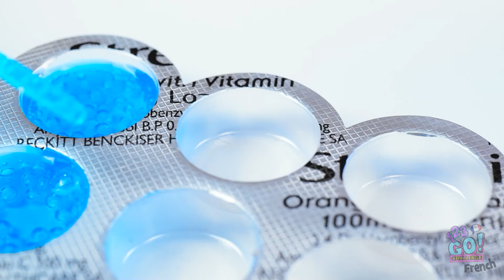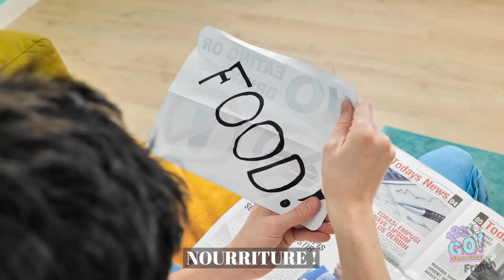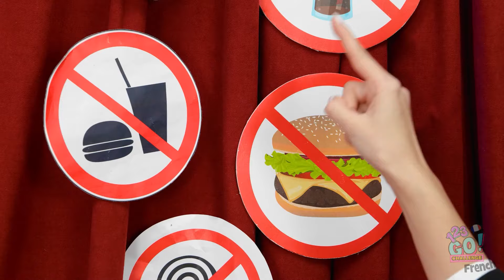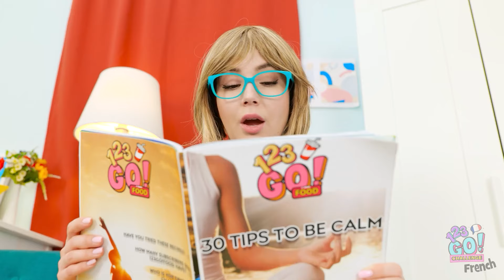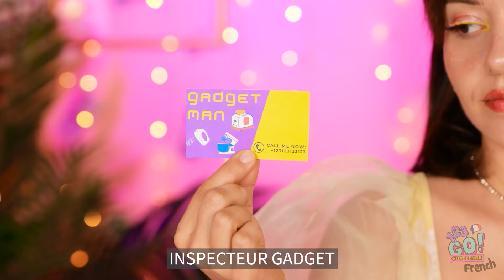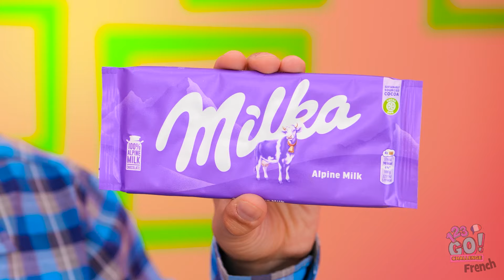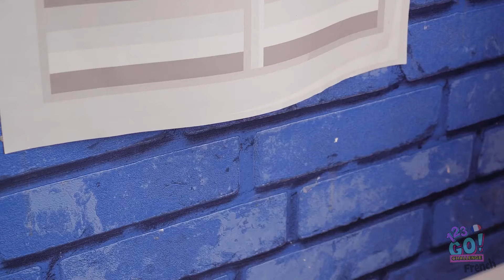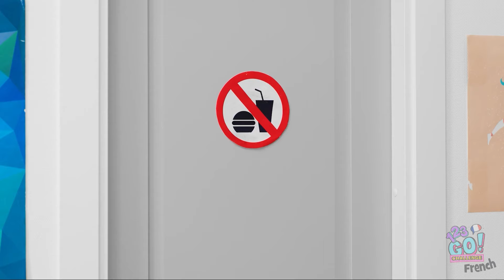Test de conseils et gadgets alimentaires viraux géniaux ! Idées pour cacher des bonbons par 123 GO!